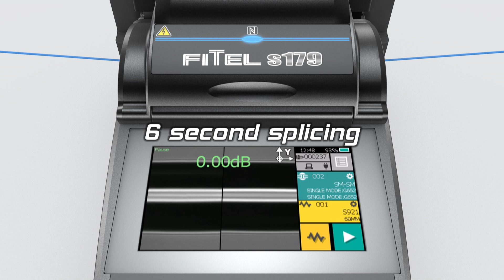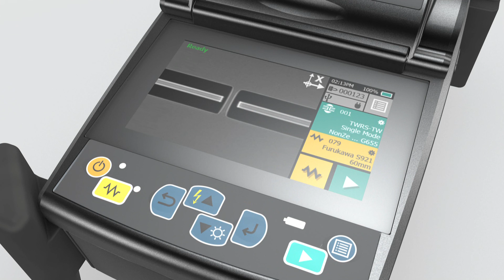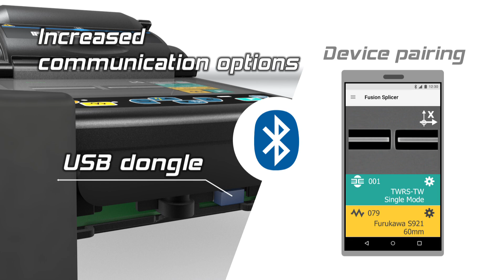FITEL S179 Hand-Held, Core Alignment Fusion Splicer Introduction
Designed and built with users in mind, the FITEL S179 Fusion Splicer delivers rapid splicing and heating with consistent results, splice after splice.

Due 3rd quarter 2016.

The large 4.3-inch wide LCD screen with touch controls is intuitive for users to operate. The wider splicing chamber is easier to load, and the detachable v-groove makes the splicer easier to clean and maintain.

The low-profile design has been made lighter and the ruggedised body provides resistance to shock, water and dust exposure. A powerful, high propulsion motor (8N) helps ensure stable splicing of even the most rigid indoor and drop cables.

Internal battery charging, expanded USB connectivity options, Near Field Communication (NFC) and smartphone readiness combine to make the FITEL S179 one of the world's most powerful, versatile and user-friendly fusion splicing machines.

Splicing applications: Optical Equipment Manufacture (OEM), Outside Plant (OSP), FTTx, LAN, Backbone, Enterprise, Long-haul and Data Centre

AusOptic — Authorised FITEL Distributor

All trademarks remain property of their respective holders.